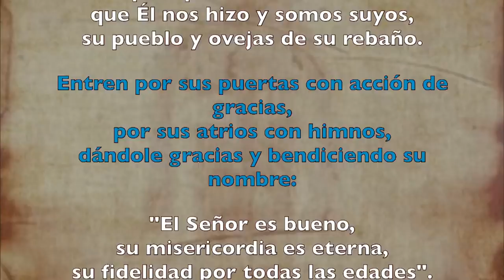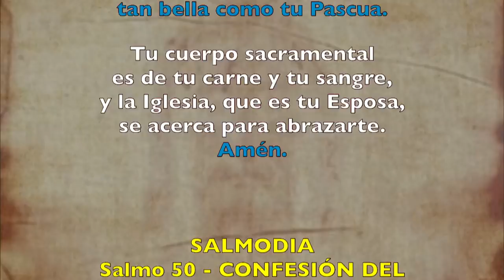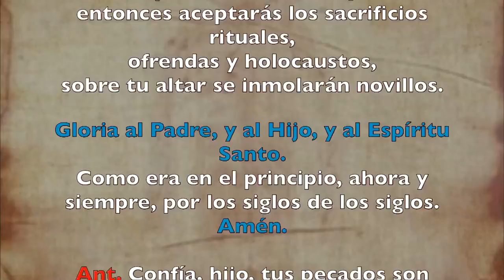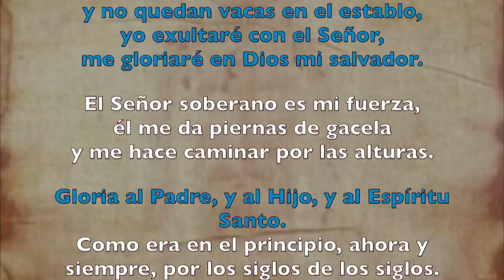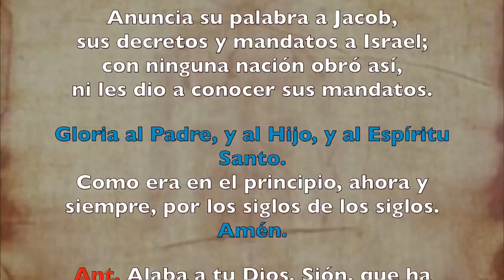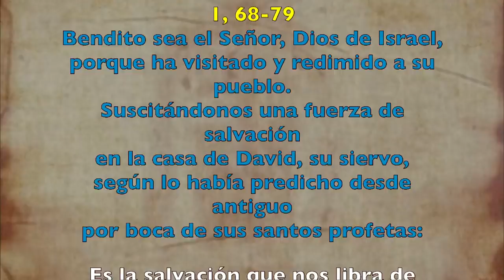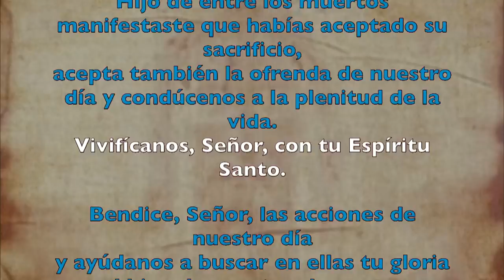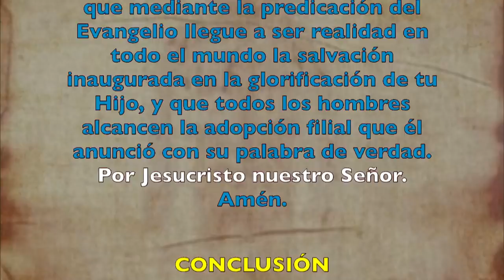Oración de la mañana (Laudes), VIERNES VI semana de Pascua | Padre Sam